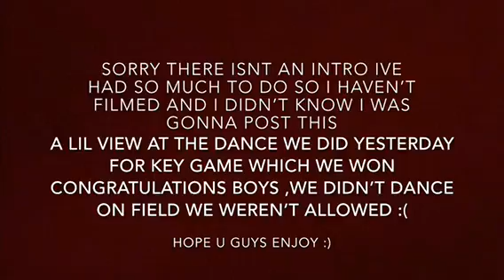A lil Dance😱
Hope you guys enjoy sorry that i haven’t posted I love you🥺💗